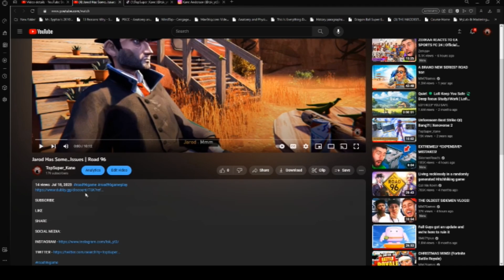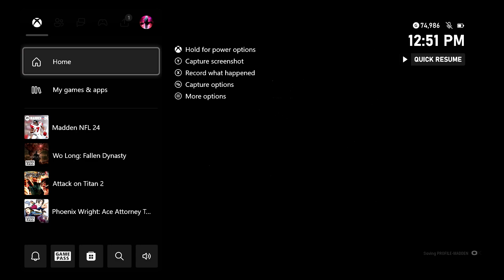Most Underrated Theme Team | No Money Spent #29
TopSuper_Kane is a participant in the GoAffPro Affiliate Program, an affiliate advertising program designed to provide a means for sites to earn advertising fees by advertising and linking to the partner site.